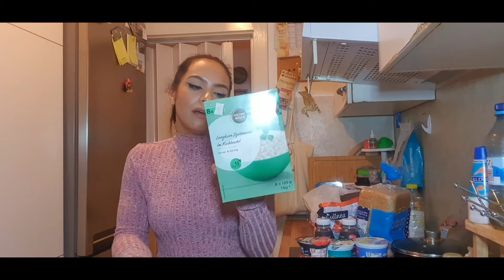Lidl Food Haul | 1. Wocheneinkauf des Jahres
Die Gewinner der letzten Verlosung sind:
1. Berta
2. Natascha 🥰🎉🍀

Danke das ihr mitgemacht habt 🥰

Auf Vinted findet ihr mich unter dem Namen maisa0609

Hallo Leute,

Heute gibt es den ersten Food Haul für dieses Jahr, ich habe euch mein Einkauf gezeigt was ich so für die nächste komplette Woche eingekauft habe.

Equipment:
- Handy Samsung Galaxy Note10